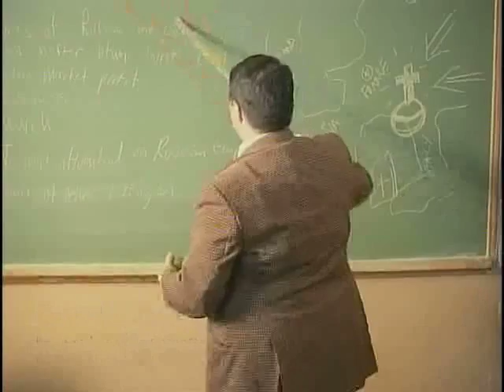Team Queen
The new girl in school is thrown into a topsy-turvy madhouse of high school hellcats.